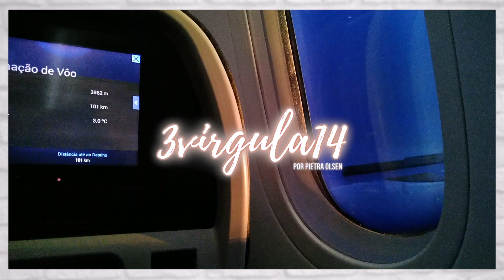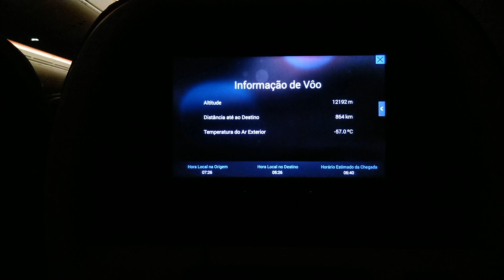chegada, compras e walking tour | diário do intercâmbio #2 🇨🇦 | Pietra Olsen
vancouver, canada
ps: não vai ter vídeo de Pietra arrumando a mala pq os vídeos ficaram no brasil e eu quero postar esses aqui logo

link da amazon